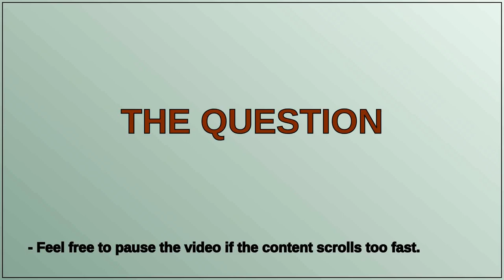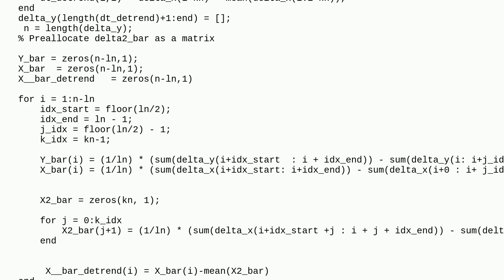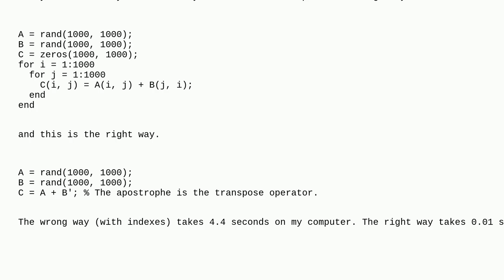Codereview: Optimizing Matlab Code for Efficient Computation of a Formula with Detrending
Optimizing Matlab Code for Efficient Computation of a Formula with Detrending

A special thanks goes out to the community

  matlab performance